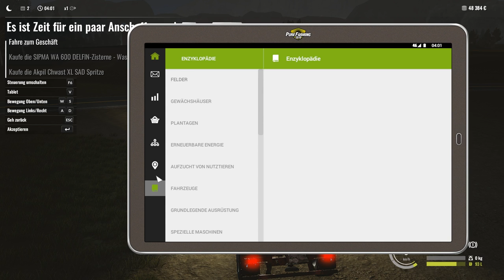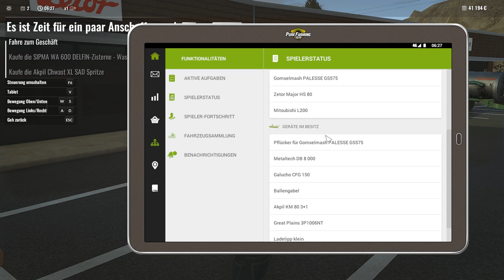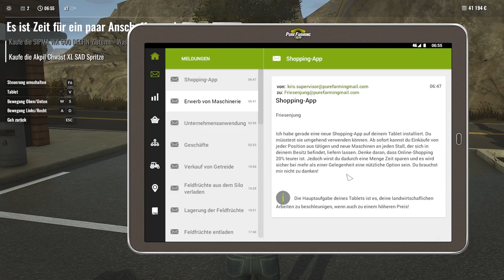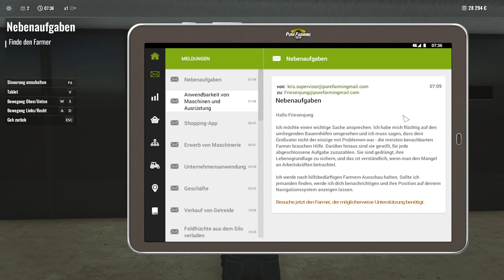LP PureFarming 2018 004 - Wir kaufen neue Maschinen